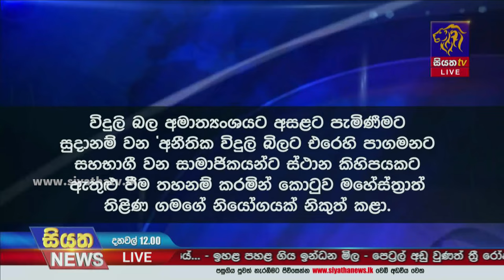විදුලිබිල ඉහළ දැමීමට එරෙහි පාගමනට සම්බන්ධ වූ හිමිනමක් ඇතුළු 6දෙනෙක් අත්අඩංගුවට | Siyatha News